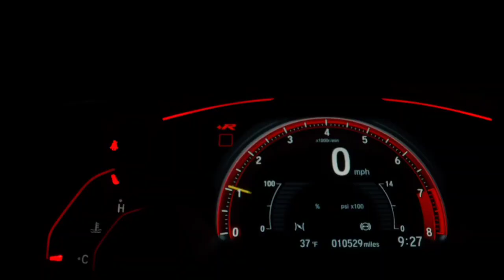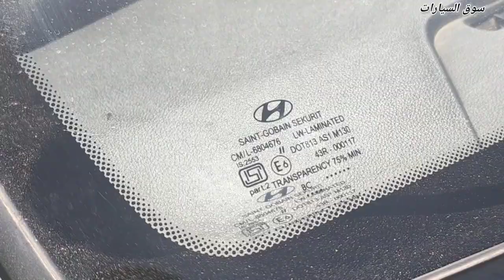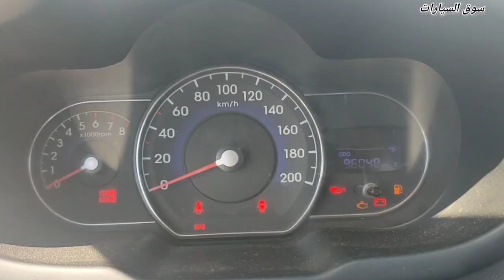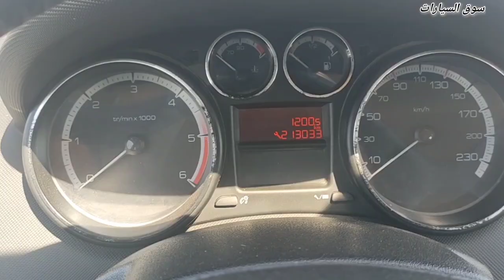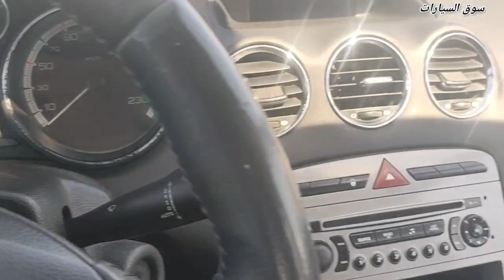سوق السيارات البروج خريبكة وجدة المغرب MrBeast Used Car RoCars. Ferrari Maserati Buick Cadillac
سوق السيارات المستعملة في المغرب خريبكة
تاجر السيارات المستعملة في خريبكة     بوشتة
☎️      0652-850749